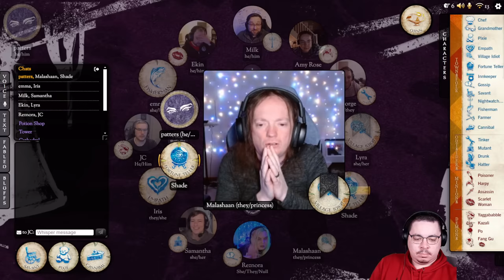Experimental Character Showcase - Yaggababble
Storyteller for this game: Patters

This video was edited and exported entirely using Lightworks

CHAPTERS
0:00:00 - Intro
0:05:07 - Setup
0:06:40 - Night 1
0:12:11 - Day 1
0:30:44 - Night 2
0:34:08 - Day 2
0:50:41 - Night 3
0:56:19 - Day 3
1:09:59 - Night 4
1:13:05 - Day 4
1:27:34 - Night 5
1:30:45 - Day 5